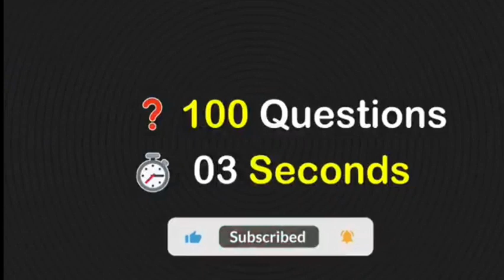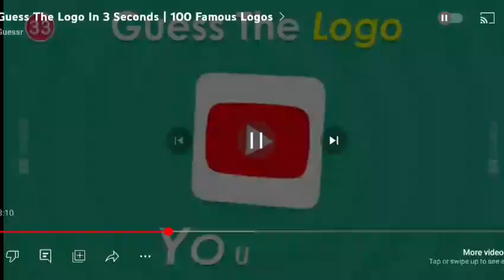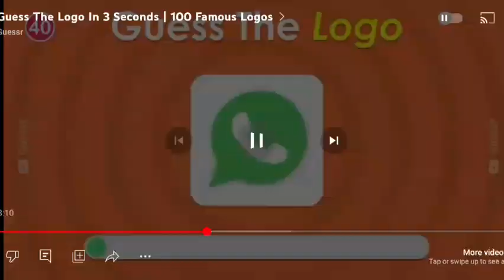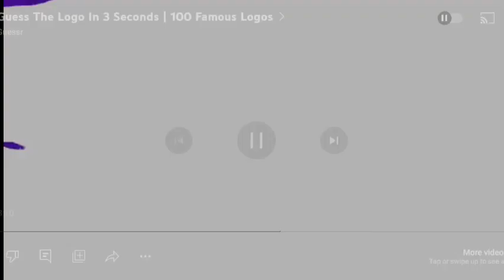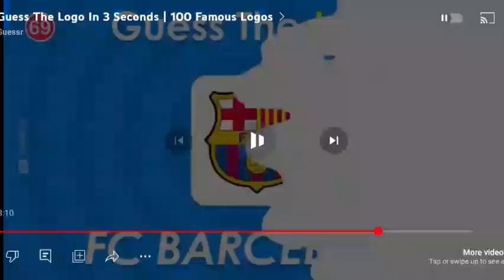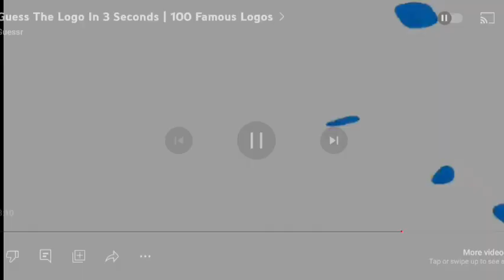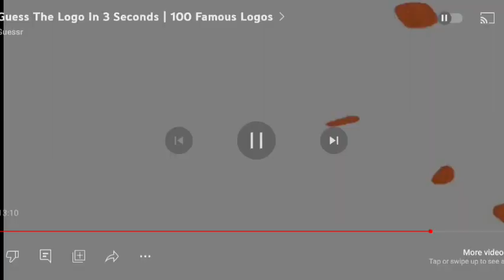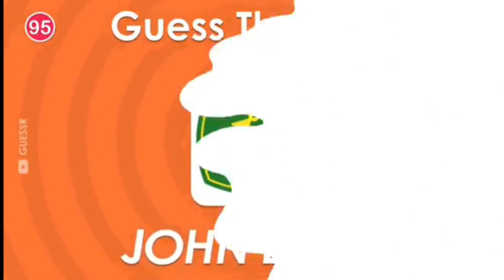Guess the logo with emoji with sisters